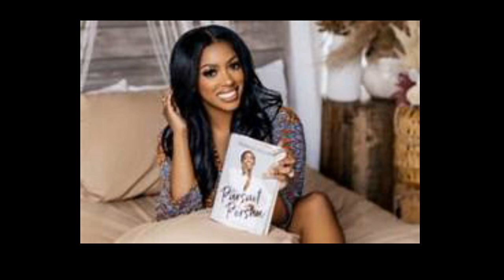Porsha Wms From The RHOA Sister Tells Us How She Feels About Simon G & Dennis Mckinley